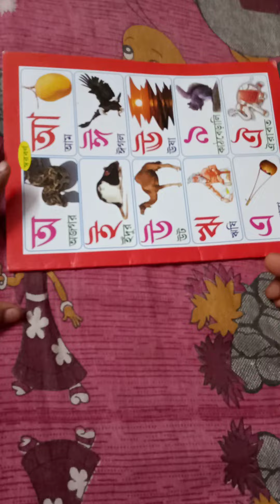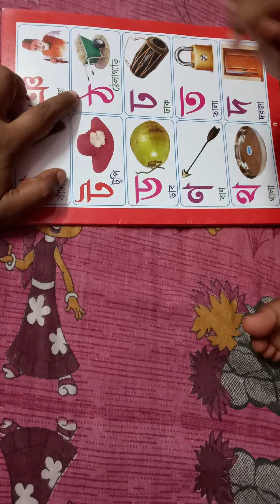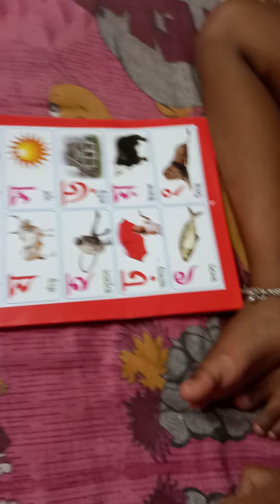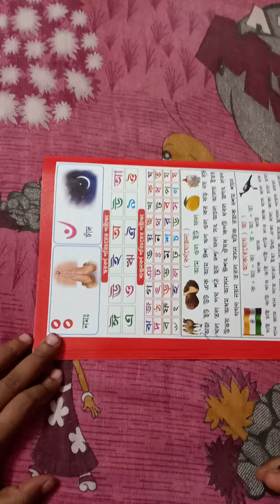অ-ঔ,ক-৺।বাংলা স্বরবর্ণ ও ব্যঞ্জনবর্ণ ।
স্বরবর্ণ ও ব্যঞ্জনবর্ণ শেখানোর ক্ষুদ্র প্রচেষ্টা ।